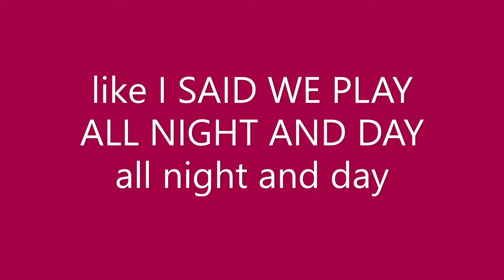Yeetorton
Hey sorry for the short amount of time